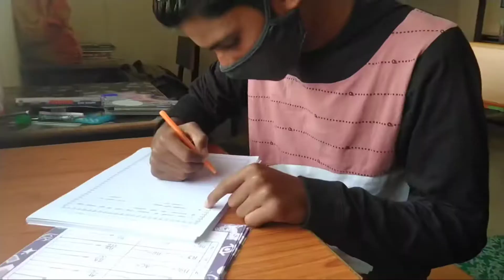Vloging in Bilaspur Prayas (Prayas Residential School Bilaspur)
Vloging in Prayas Residential School Bilaspur CG
I had a great experience living here.